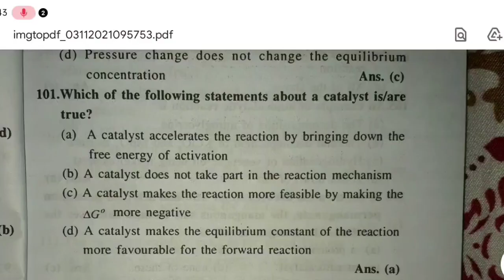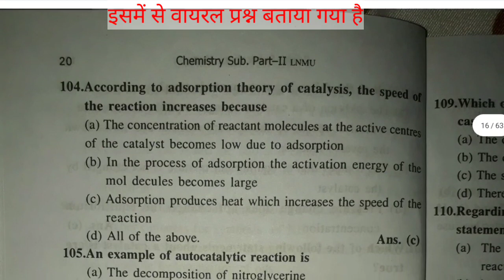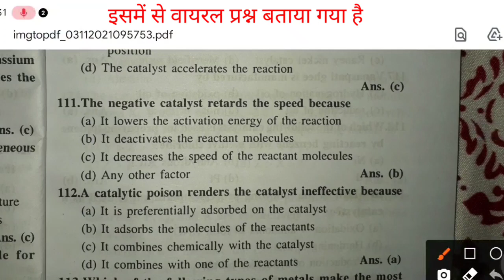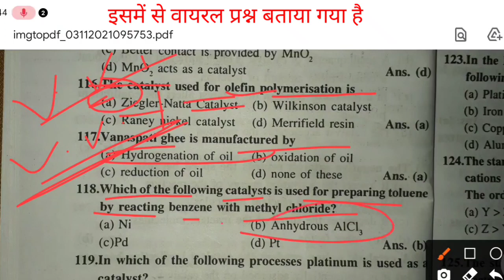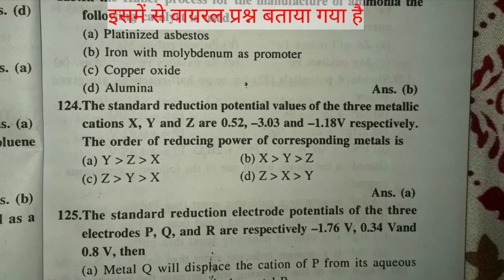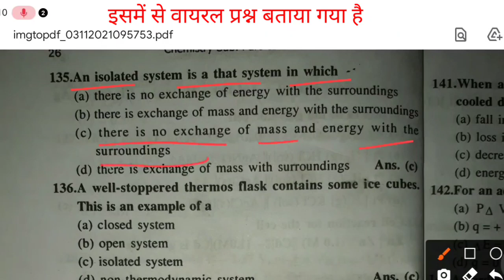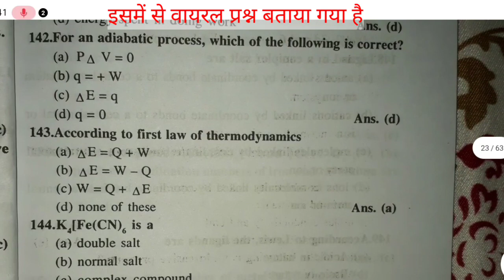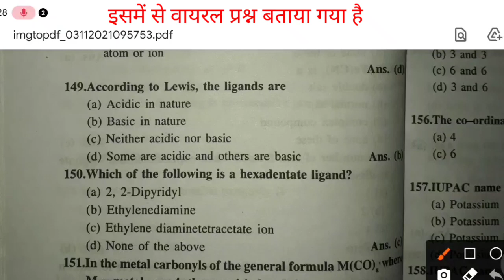chemistry subsidiary objective question part 2 lnmu || chemistry subsidiary B.Sc part 2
lnmu.nic.in
part 2 subsidiary ki taiyari kaise kre
part 2 subsidiary ka vayral questions
subsidiary question part 2 lnmu

pdf link-